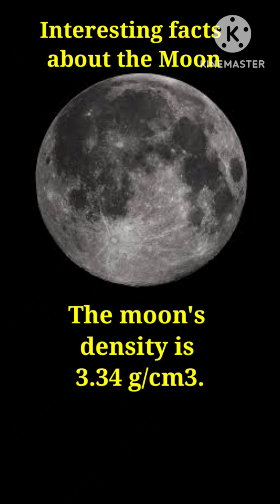Interesting facts about the Moon | Earth's natural satellite